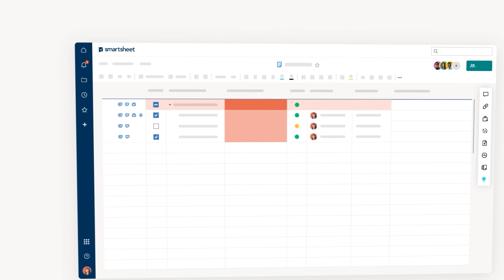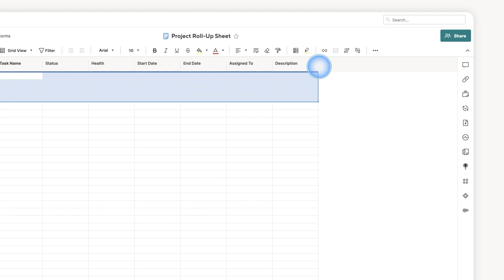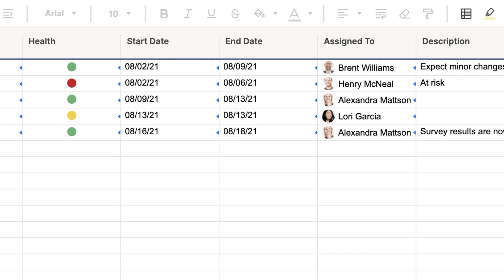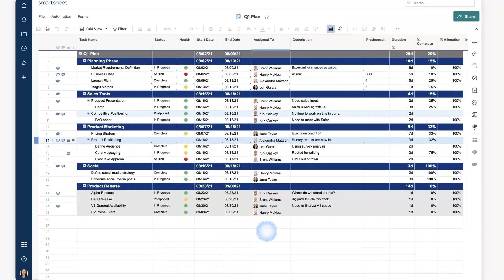セル リンクの使用方法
Smartsheet は、誰でもプロジェクトを管理し、ワークフローを自動化し、新しいソリューションを迅速に構築できるようにするダイナミック ワーク向けのプラットフォームです。人気のあるノーコード ツールを使用し、IT が必要とするセキュリティに裏打ちされています。
詳細は、 をご覧ください。

 Smartsheet のクラウドベースの一元プラットフォームを既存のテクノロジー エコシステムと統合すると、あらゆる需要に柔軟に対応可能です。そのため、ビジネス全体が目的に向かって足並みを揃え、即応し、変革を遂げて、急速に変化する世界で成功することができます。